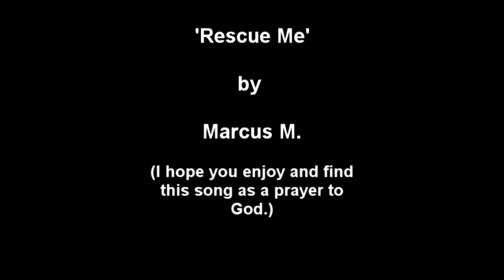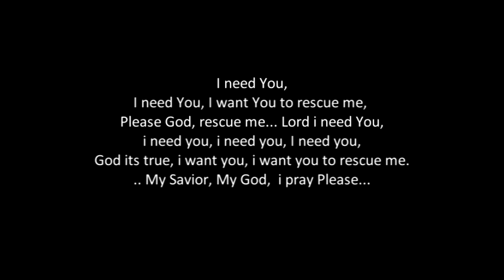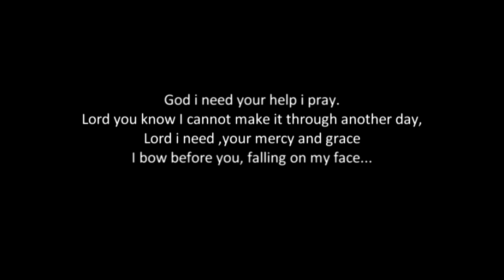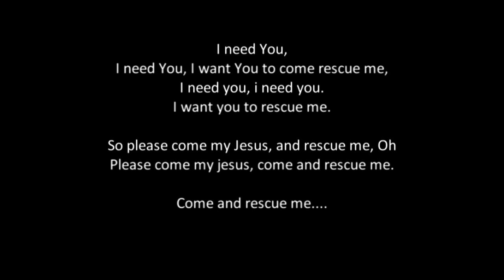Rescue Me: A newly written song in praise to God 2/23/12 rough draft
This is a rough draft of a song i wrote during a time of 'failure'. At times the Christian gets discouraged in life, sometimes we fail to trust God as we should. This song could touch a variety of circumstances you may find yourself in, whether you put yourself there or not. God is so gracious.

This song was written on 02/23/2012                 I hope you enjoy.

God bless,
   -Marcus